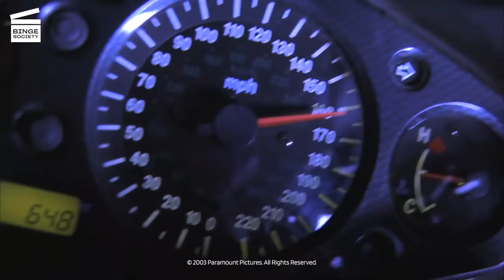Biker Boyz: Fatal motorcycle accident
A local biker challenges Smoke (Laurence Fishburne) who accepts. During the race, the biker loses control of his motorcycle. Will (Eriq La Salle) is struck by the motorcycle and dies.

AVAILABLE FOR RENT OR BUY BIKER BOYZ